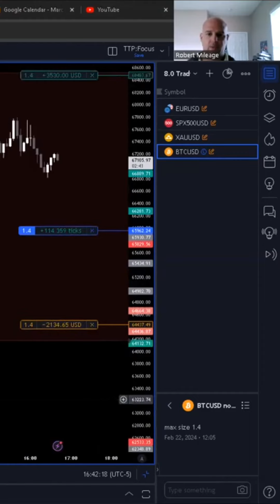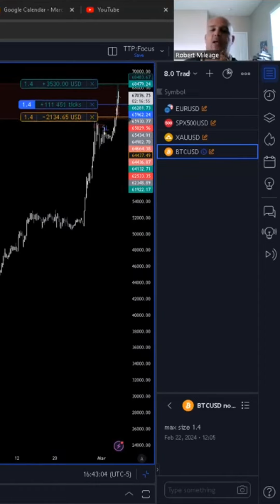Trading Bitcoin Sticking with the Trend for Profitable Results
Follow my plans in telegram since Sept 2022!

Let's talk in discord also since Sept 2022!
DAE trading... three simple steps to start
D= Direction
A= Area of interest
E= Entry
I am doing this to stay committed to learning, applying, and executing trades.

Come with me on my continued journey since Sept 2018
I am sharing what I have learned over the years in order to help others as well as help ingrain the concepts within myself.